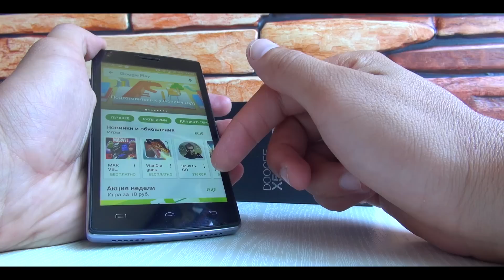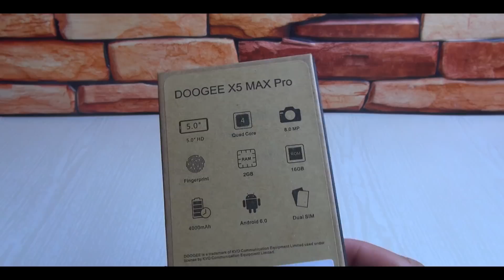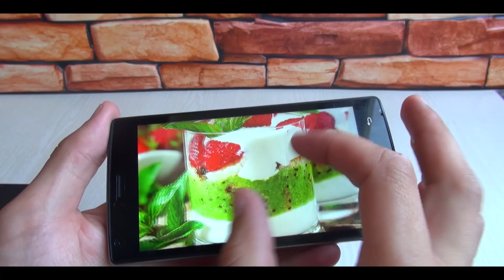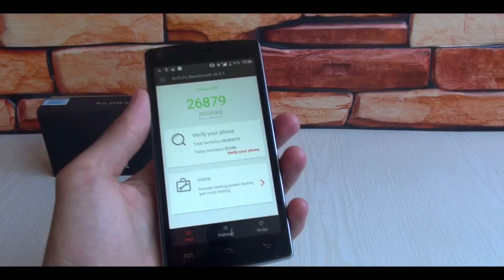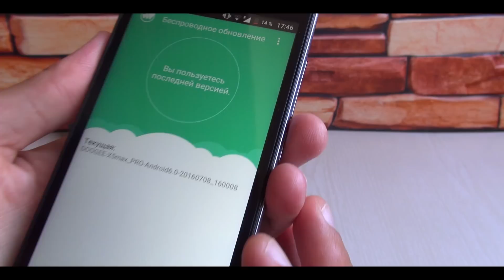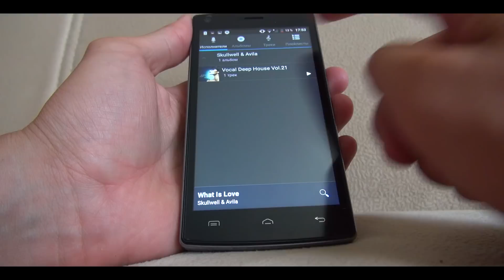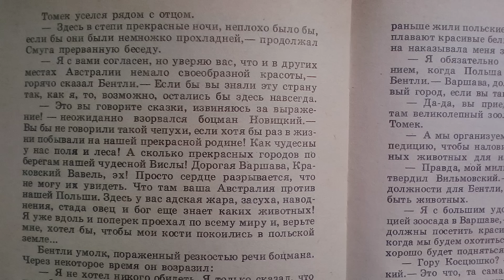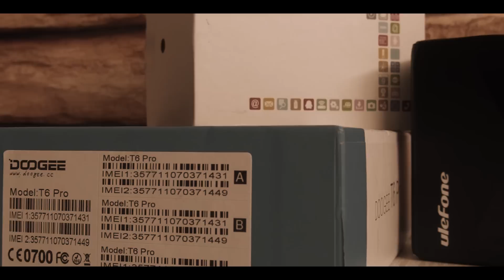DOOGEE X5 MAX PRO - обзор: стоит ли переплачивать за PRO-версию?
Полный обзор Doogee X5 Max Pro и его сравнение с предшественником (X5 MAX).

ЛУЧШИЕ КЭШБЭК-СЕРВИСЫ:

- возвращайте до 30% с каждой покупки в универсальном сервисе кэшбэка с большим выбором магазинов
- всё о кэшбеке и как он работает читайте на нашем сайте

- текстовая версия обзора DOOGEE X5 MAX PRO + ссылка на исходники с камер на нашем сайте